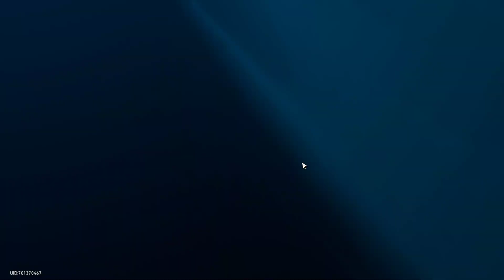Honkai: Star Rail #13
Honkai Star Rail full game playthrough (no commentary).